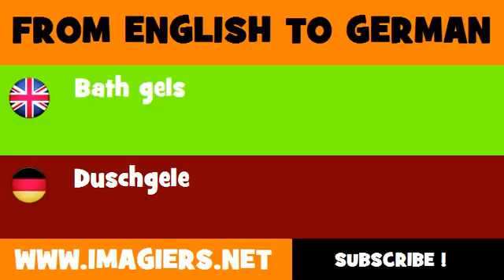FROM ENGLISH TO GERMAN = Bath gels